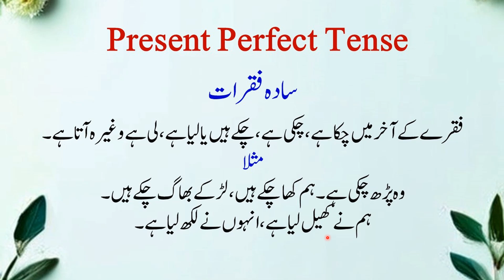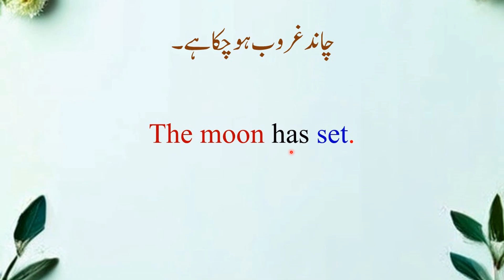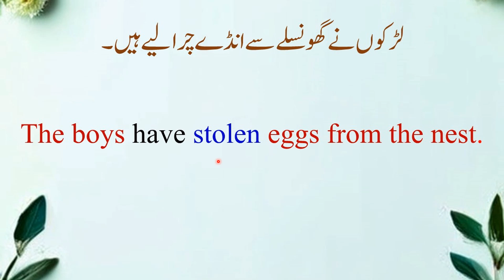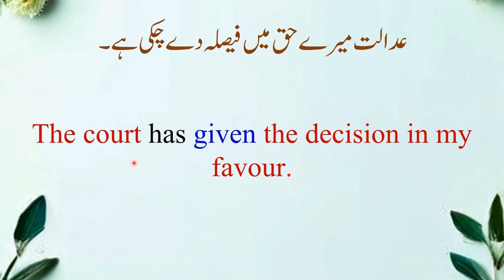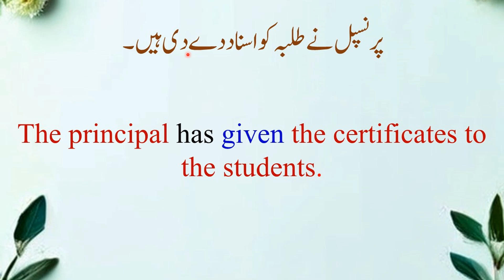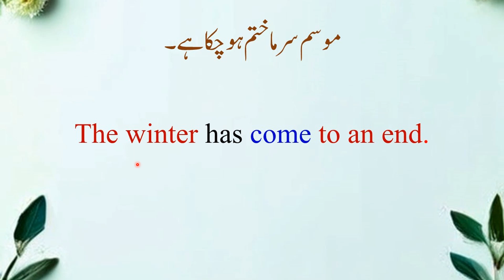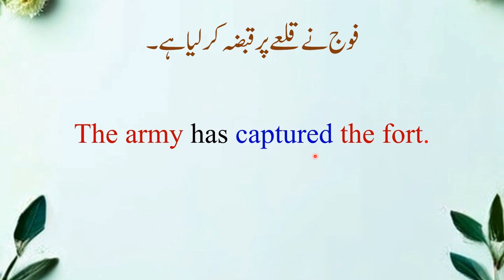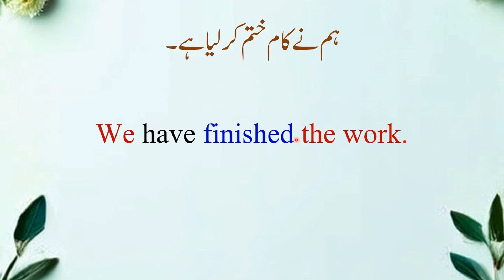Present Perfect Tense Simple Sentences | Use of Has Have | Urdu Hindi | Listen Learn English Grammer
Present Perfect Tense Simple Sentences

*What is Future tense:*
 *What is Present Continuous Tense*
*interrogative sentences for daily use*
 *best way to learn english speaking*
*future tense sentences* *best spoken english learning videos*
*how to learn english sentences*
*daily use phrases of english*
*listen english speaking*
spoken english learning videos daily use sentences
*important english words used in daily life*
*daily english word meaning speaking practice*
*english important sentences*
*easy way to learn english*
Listen & Learn English
The present perfect is formed from the present tense of the verb have and the past participle of a verb.
We use the present perfect:
for something that started in the past and continues in the present:
They've been married for nearly fifty years.
She has lived in Liverpool all her life.
when we are talking about our experience up to the present:
I've seen that film before.
I've played the guitar ever since I was a teenager.
He has written three books and he is working on another one.
We often use the adverb ever to talk about experience up to the present:
My last birthday was the worst day I have ever had.
and we use never for the negative form:
Have you ever met Aslam?
Yes, but I've never met his wife.
Present Perfect
for something that happened in the past but is important in the present:
I can't get in the house. I've lost my keys.
Tasneem isn't at home. I think she has gone shopping.
Present perfect
have been and have gone
We use have/has been when someone has gone to a place and returned:
A: Where have you been?
B: I've just been out to the supermarket.
A: Have you ever been to Faisalabad?
B: No, but I've been to Sargodha.
But when someone has not returned, we use have/has gone:
A: Where's Maria? I haven't seen her for weeks.
B: She's gone to Lahore for a week. She'll be back tomorrow.
Present perfect with time adverbials
We often use the present perfect with adverbials which refer to the recent past:
recently just only just
Scientists have recently discovered a new breed of monkey.
We have just got back from our holidays.
or adverbials which include the present:
so far     until now     up to now
ever (in questions)
yet (in questions and negatives)
Have you ever seen a ghost?
Where have you been up to now?
A: Have you finished your homework yet?
B: No, so far I've only done my history.
After a clause with the present perfect we often use a clause with since to show when something started in the past:
I've worked here since I left school.
I've been watching that programme every week since it started.
Be careful!
We do not use the present perfect with adverbials which refer to a finished past time:
yesterday last week/month/year in 2017 when I was younger etc.
I have seen that film yesterday.
We have just bought a new car last week.
When we were children, we have been to California.
but we can use the present perfect with adverbials which refer to a time which is not yet finished:
today this week/month/year now that I am 18 etc.
Have you seen Helen today?
We have bought a new car this week.

Present perfect and past simple
Level: intermediate
The present perfect continuous is formed with have/has been and the -ing form of the verb.
We normally use the present perfect continuous to emphasize that something is still continuing in the present:
She has been living in Liverpool all her life.
It's been raining for hours.
I'm tired out. I've been working all day.
They have been staying with us since last week.
We do not normally use the present perfect continuous with stative verbs. We use the present perfect simple instead:
I've always been liking liked John.
Present perfect continuous
Present perfect for future

Perfect aspect